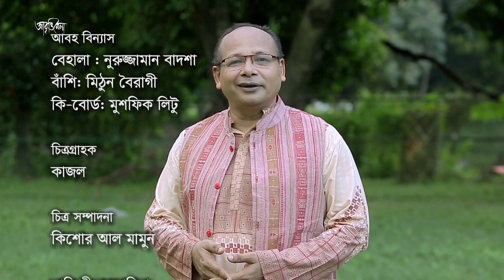ঋনাত্বক স্রোত / Rinattok Srot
কবিঃ সালেহীন সাজু / Salehin Saju
আবৃত্তিশিল্পীঃ মাহিদুল ইসলাম / Mahidul Islam